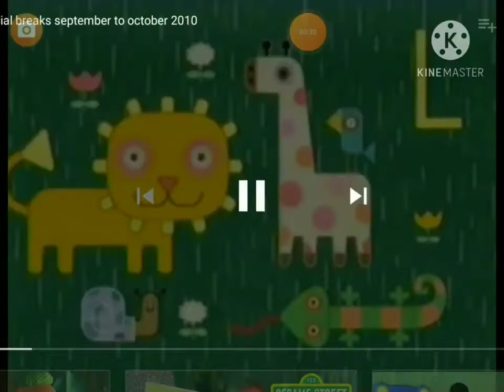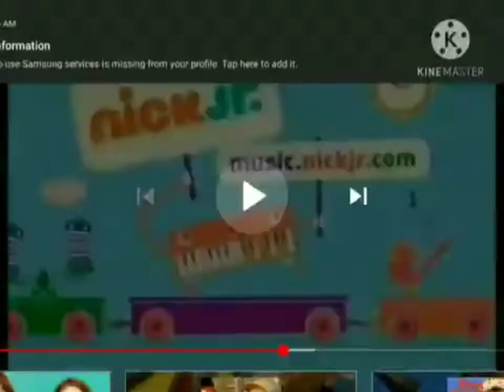November 17, 2020